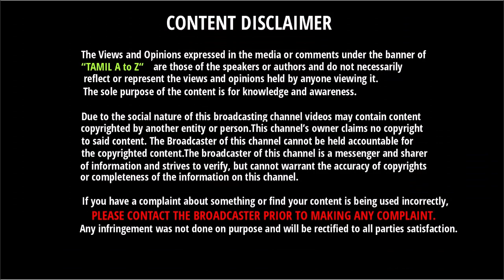சென்னை சூப்பர் கிங்ஸ் வீரர் அர்ஜுனா விருதுக்கு தேர்வு - விளையாட்டுத்துறை விருது 2019